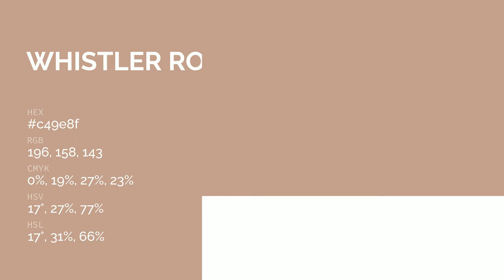Whistler Rose color c49e8f hex color - Brown color - Cool color c49e8f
What color is Whistler Rose ? c49e8f hex color - Brown color - Cool color c49e8f

Hex c49e8f Color Code is also known as Whistler Rose color.

Hex c49e8f Color code in RGB color code model is created after adding 76.86% red color, 61.96% green color and 56.08% blue color.
Hex c49e8f Color code in CMYK color (process color) code model is generated after subtraction of 0% cyan, 19% magenta, 27% yellow and 23% black.